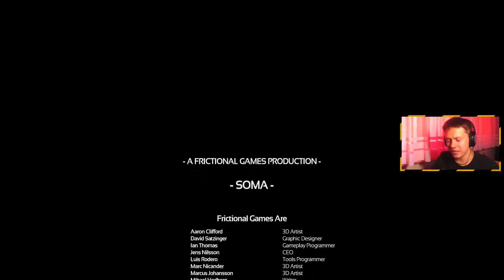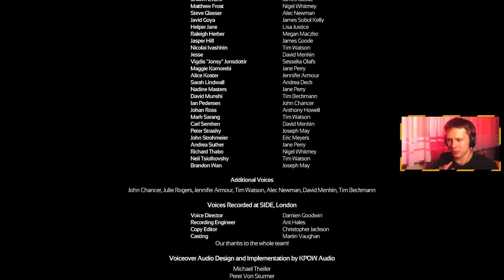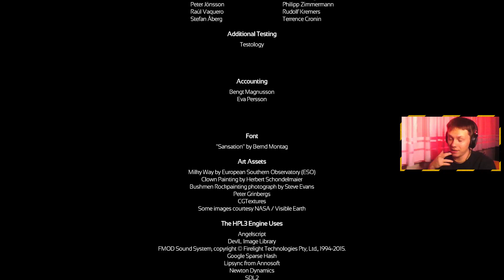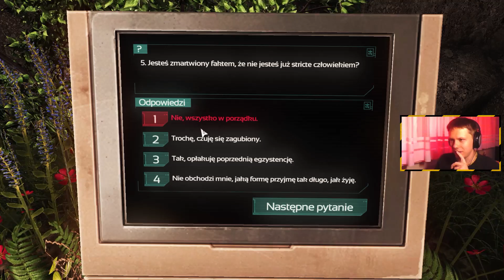Ocaleni? | SOMA #16 THE END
Wszystkie niebezpieczeństwa zostały zażegnane. Teraz zostało już tylko skonfigurowanie wszystkiego i odpalenie rakiety, która Nas stąd wystrzeli. I w końcu będziemy się cieszyli wolnością. Dla zbawienia warto jest przecierpieć wszystkie tortury związane z tym miejscem.

Utwór z intra:
Position Music - Disclosure